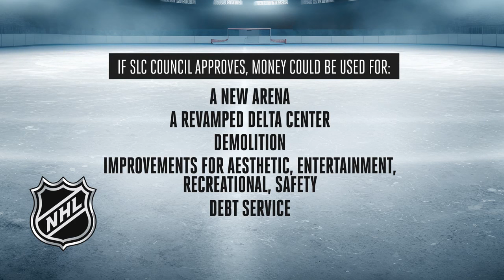ARC: New NHL team will likely bring sales tax hike to Salt Lake City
Residents in Salt Lake City will likely be the funders of a sports-entertainment zone centering on the Jazz and Utah's new NHL team, even if they never buy a ticket to a game.

A proposed half-cent sales tax increase in Salt Lake City could pay for construction of a new arena, demolition, and "aesthetic, entertainment, recreational (and) safety" improvements within a new zone on and near the Delta Center

The Delta Center also could be remodeled under the plan.

Threads: @kutv2news